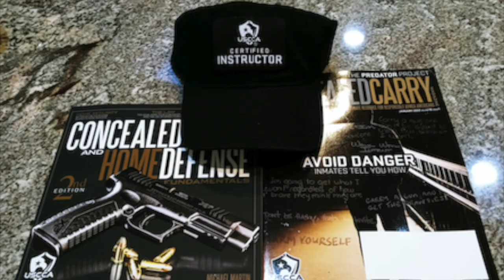Where to aim on body armor? Aim for pelvic not head. Virginia VA CCW n defense shooting class.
I'm David Park, certified USCCA & NRA instructor, students shoot FREE at my awesome private range.